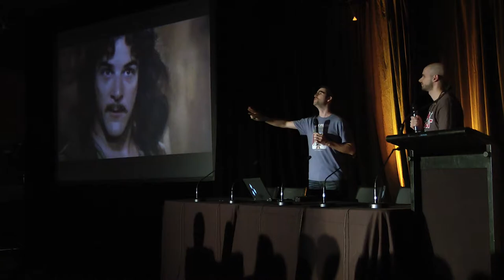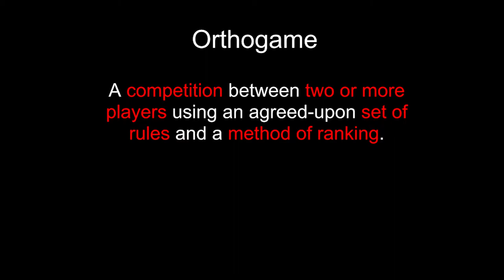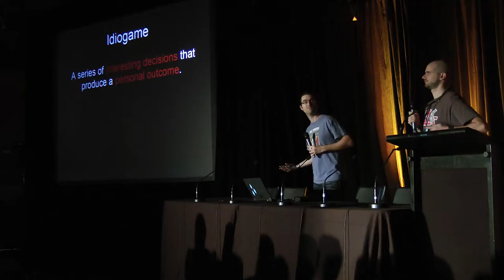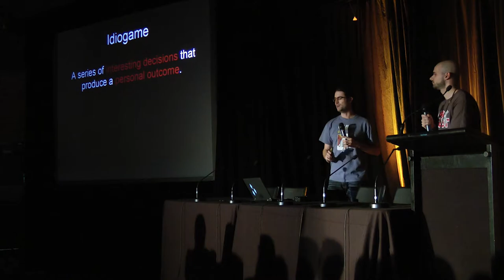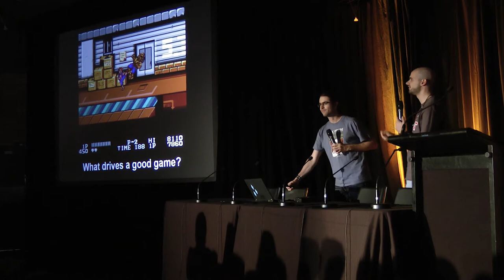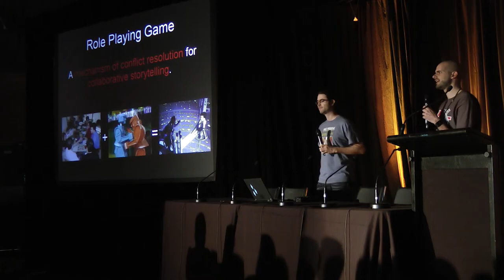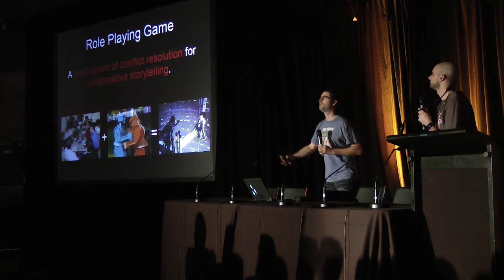The Definition of the word Game - PAX Australia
Definitions of the word "Game" are varied, vague, and often useless in any serious discussion of, well, games.  But, simultaneously, most people who try to strictly define the word do so primarily to denigrate games or other activities which for whatever reason they do not respect.

"That's not a game; you're not a gamer."

Definitions are important if we want to have real discussions.  They provide boundaries and parameters for debate. Role playing games are distinct from competitive games in very profound ways, and it is useful to be able to discuss them separately when appropriate.

At GeekNights, we use three core definitions of game:

1. A competitive test of skills.
2. A series of interesting decisions.
3. An interactive (consensual) amusement.

George Skaff Elias, Richard Garfield, K. and Robert Gutschera, in 'Characteristics of Games,' defined the term "orthogame" in order to largely address the first of these.

Orthogame: A competition between two or more players using an agreed-upon set of rules and a method of ranking.

We use the term "idiogame" to largely cover the second.

Idiogame: A series of interesting decisions that produce a personal outcome.

Role Playing Games are in a sense idiogames, but they are further distinct from other games covered by this definition.  Thus:

Role Playing Game: A method of conflict resolutionfor collaborative storytelling.

Scott and I flew to Melbourne, Victoria to lecture at PAX Australia 2013 (the first one)!  This is an excerpt from our lecture there: Beyond Dungeons & Dragons.